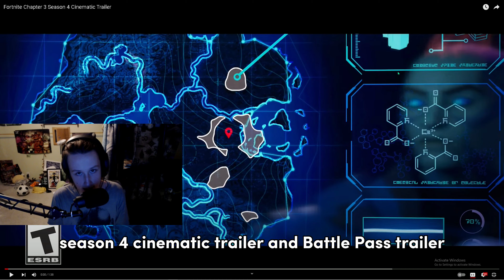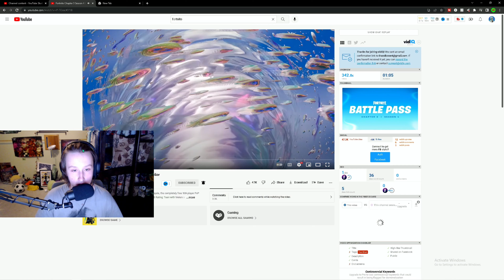*NEW* Fortnite SEASON 4 TRAILER REACTION! (Crazy update!)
The NEW Fortnite Chapter 3 Season 4 battle pass/cinematic trailer just got released today, let's react to the new CRAZY stuff in it!

---PC PARTS---
CPU: Ryzen 5 5600x
Case: Corsair 4000d Airflow
Motherboard: MSI B550-A Pro
Power Supply: EVGA 600 Ba (600 Watt)
GPU: ASRock RX 6600
RGB Fans

RGB/Accessories
Keyboard DK63
GK61 Case
Gateron Yellow Switches
Boom arm
PacMan Light
RGB Strip
Lego Boba Fett
Lego Storm Trooper
Lego Scout Biker